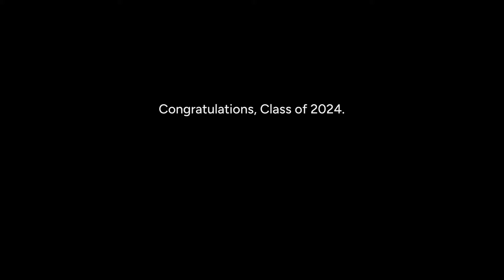Congratulations, Class of 2024.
Congratulations to the Ursinus College Class of 2024. Do great things.

Words from Eduardo Ramos, Class of 2006.

*About Ursinus* -
_Ursinus College is a selective, independent, coeducational liberal arts college in suburban Philadelphia offering undergraduate students a personalized, rigorous education that leads to lives of purpose and professional achievement.  Founded in 1869, Ursinus is consistently ranked among the top 100 liberal arts colleges in the nation. Our campus boasts 170 gorgeous acres that are designed like an academic village: three interdisciplinary neighborhoods, a new Innovation and Discovery Center for research, plus premier arts and athletics facilities. Ursinus is also one of the nation’s “Top Green” colleges, with an organic farm and wooded trail system._